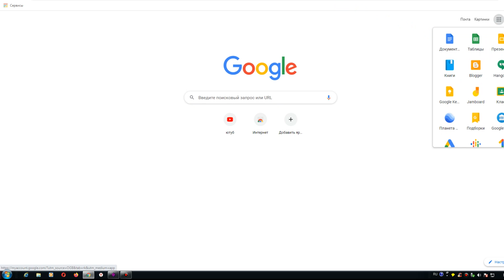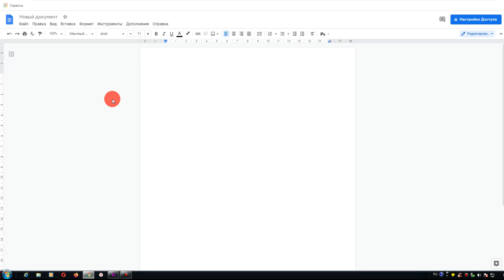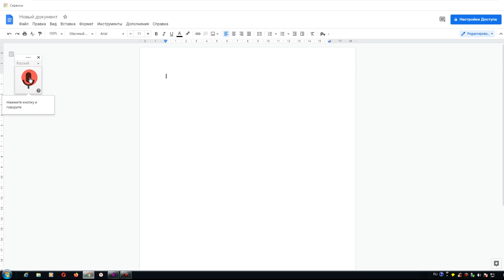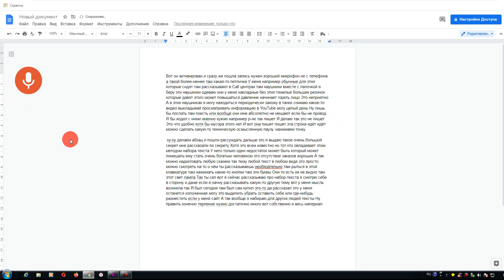Голосовой набор любого текста - как осуществить?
Как набирать текст голосом, без использования клавиатуры, что для этого требуется и какой нужен браузер.

Не каждый браузер позволяет на ПК набирать текст голосом, а только Гугл Хром. Как просто набрать голосом быстро текст и разместить на сайте, в соцсети или переслать другому человеку в текстовом файле, об этом подробно в видео - практика больше 5 лет, правильные настройки браузера и как сохранить полученный материал.